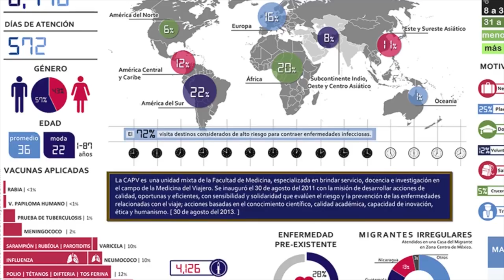Sigue estos consejos para tus vacaciones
Si vas a salir de vacaciones es muy importante que tomes en cuenta asistir a una consulta pre viaje, ya que así reducirás en un 78 por ciento las probabilidades de enfermar, afirmó Jorge Baruch Díaz Ramírez, responsable de la Clínica de Atención Preventiva del Viajero de la UNAM.